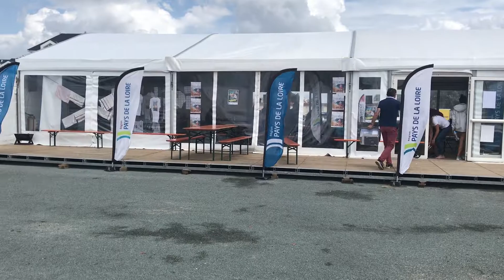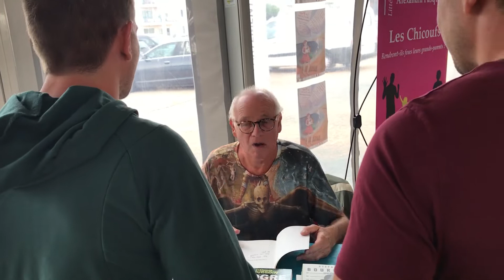1ère régate des Skippers et des Auteurs des Sables d'Olonne